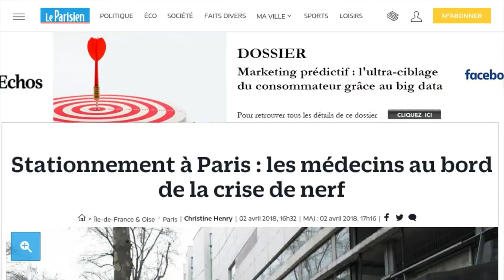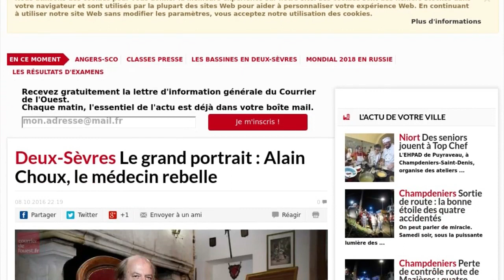Un médecin veut empêcher Jérôme Cahuzac d'exercer son métier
Jérôme Cahuzac pourra-t-il un jour retrouver une vie professionnelle normale de médecin, comme si de rien n'était ? Alors que l'ancien ministre fait son mois de remplacement en Guyane, son confrère, le docteur Alain Choux, vient d'envoyer un courrier bien salé au président du conseil de l'ordre des médecins de Corse du Sud dont dépend l'ancien homme politique. "Il ne me reste donc plus qu'à porter plainte contre le docteur Jérôme Cahuzac qui a manifestement bafoué les bases de notre exercice médical. Bien entendu, après une tentative de conciliation, je saisirai le Conseil disciplinaire de l'Ordre des médecins pour demander une radiation de ce repris de justice", peut-on lire dans un extrait de la lettre révélée par le JDD. Un "repris de justice" donc car Jérôme Cahuzac a été condamné en mai dernier à 4 ans de prison dont deux ferme et 300 000 euros d'amende pour "fraude fiscale" et "blanchiment de fraude fiscale". "Sauf erreur ou omission de ma part, lors de mon inscription à l'Ordre des médecins de Paris, j'ai dû fournir une copie certifiée conforme qui confirmait que mon casier judiciaire était vierge de toute condamnation", écrit le docteur Choux. "Attention, M. Cahuzac a déjà été sanctionné disciplinairement", rappelle au JDD le porte-parole du Conseil national de l'ordre des médecins. Dans l'immédiat, le conseil départemental de l'ordre des médecins d'Ajaccio et l'avocat de Jérôme Cahuzac Antoine Vey n'ont pas répondu aux sollicitations du JDD.